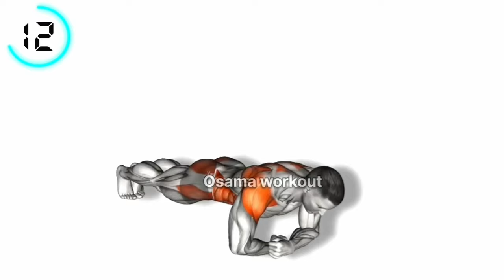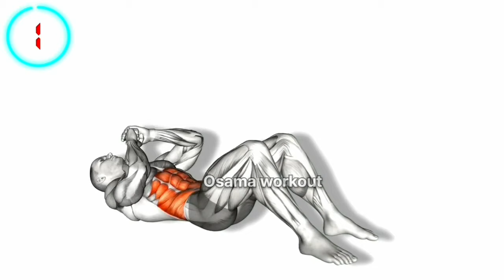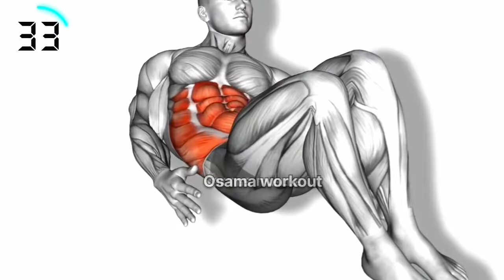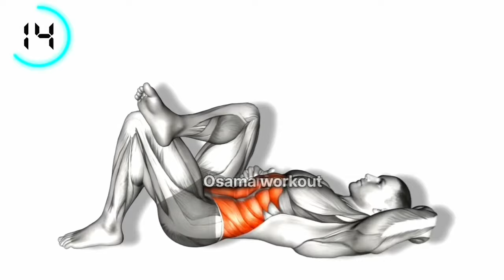How to Burning fat, get Sixpack. .? 💪🔥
🔸️افضل طريقه  تتخلص من الكرش والدهون
تمارين منزليه لحرق الدهون وشد البطن والترهلات

🔸️قناة تهدف لتبسيط ونشر الرياضه للجميع